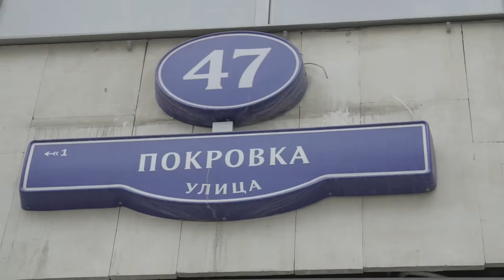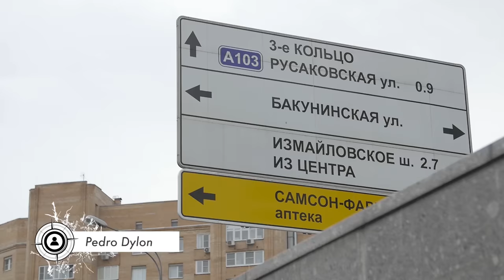Skate Perfect Moscow Marble w/ Max Kruglov, Egor Kaldikov & Crew | SKATE OF MIND: Russia Part 1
Join Maxim Habanec, Jirka Hronek, Max Kruglov and Egor Kaldikov on a skating metropolis joyride through the streets of Moscow.